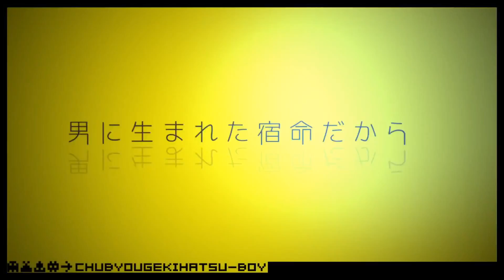Rib - Young disease outburst Boy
I do not claim any ownership of the content published in this video.